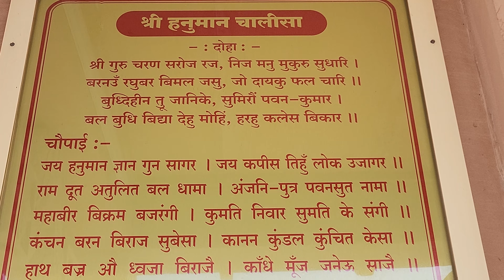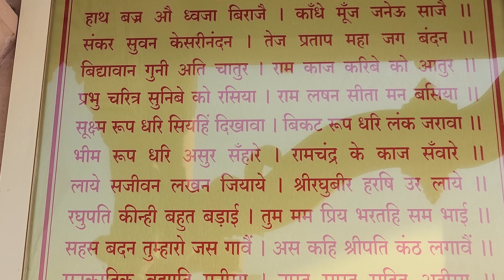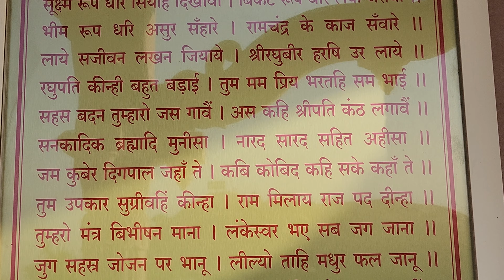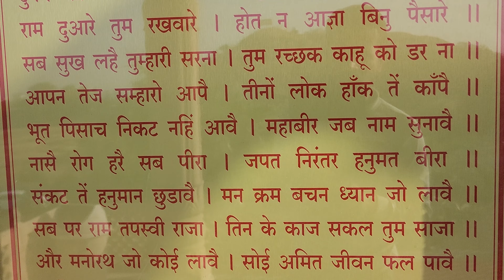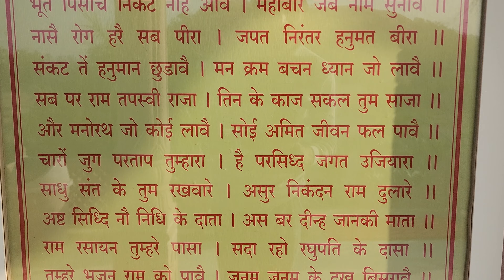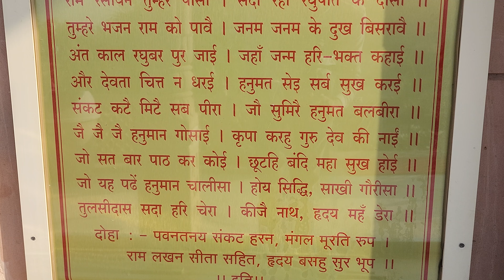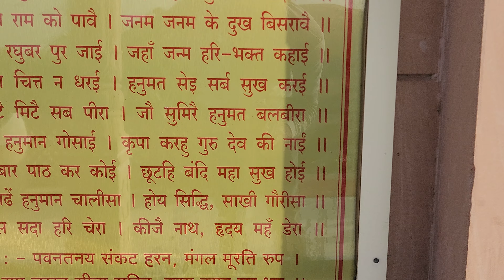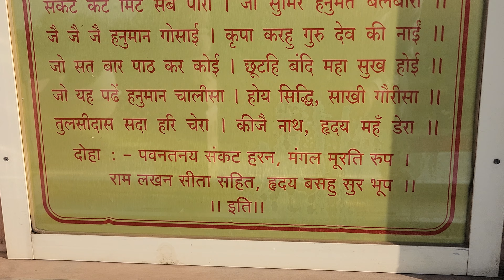श्री हनुमान चालीसा | shree hanuman chalisa | no g.kumar,it's me | माझ्या सुरेल आवाजात हनुमान चालीसा